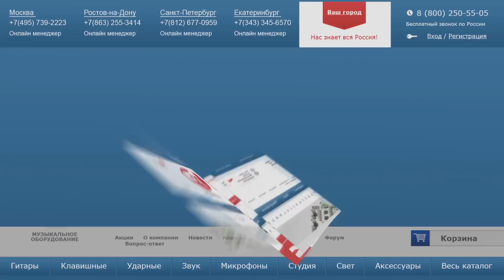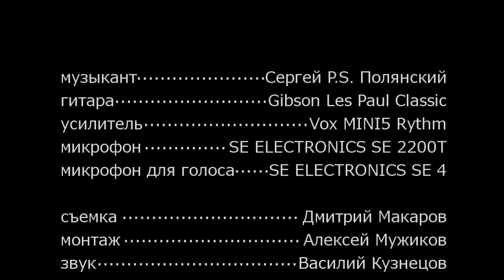Гитарный усилитель VOX MINI5 RHYTHM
Сверхкомпактный комбоусилитель для электрогитары VOX MINI5 RHYTHM несёт в себе огромное количество функций и позволяет заниматься даже в тех местах, где нет электричества. В этом маленьком корпусе уместился пятиваттный усилитель, мощный процессор эффектов, драм-машина на 99 ритмических паттернов, вход для микрофона с возможностью добавления эффекта, тюнер, линейный вход и выход на наушники. Идеальный вариант для дома, дачи и поездок на природу. Добавьте к этому функционалу фирменный брутальный дизайн VOX, и вы получите прекрасный подарок для любого гитариста – даже профессионал не откажется иметь такой девайс в своей коллекции. Посмотрите наш подробный видео-обзор VOX MINI5 RHYTHM, чтобы послушать его в действии.

0:40 Краткий рассказ о характеристиках гитарного комбо
1:06 Демонстрация звучания моделей усилителей
2:41 Демонстрация звучания усилителя с эффектами
5:15 Краткий рассказ о драм машине
5:32 Музыкальная зарисовка, звучание комбика в миксе